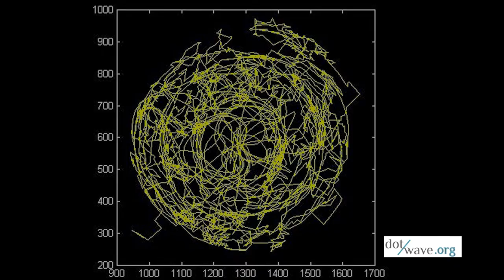self-interference pattern build-up in a small circular cavity